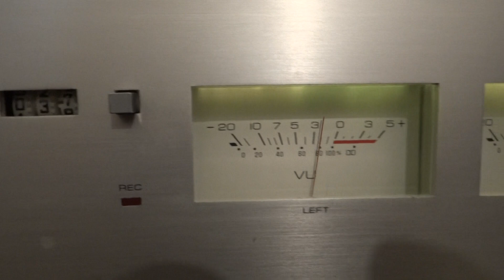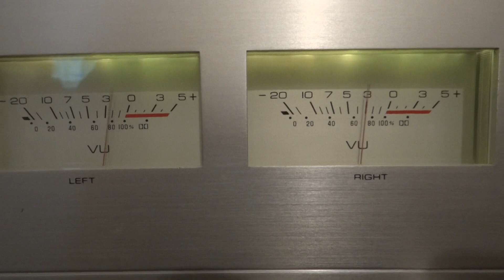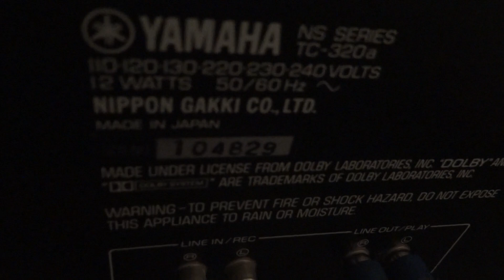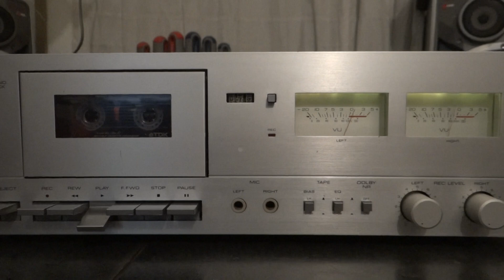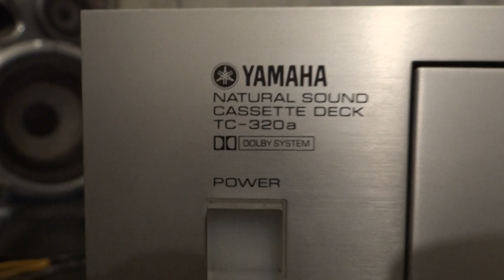DECK TAPE PLAYER CASETERA YAMAHA TC-320A JAPAN 1981 BON JOVI